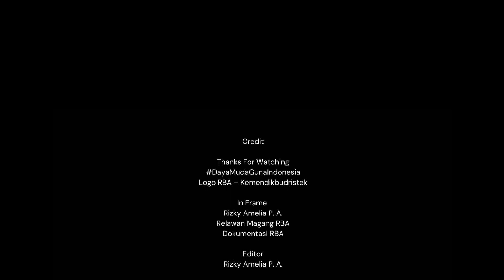Kosong Yang Terisi Penuh - Magang Eps 112 | Rizky Amelia P. A.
Daya Muda adalah webseries Ruang Belajar Aqil (RBA) yang menceritakan pengalaman dan pembelajaran yang didapat oleh relawan RBA, aktor dalam webseries Daya Muda adalah relawan magang dan relawan tetap.

Episode kali ini merupakan cerita dari pengalaman serta kegiatan yang dilakukan Rizky Amelia Putri Aisyah (Amel) sebagai relawan magang bersertifikat Kampus Merdeka di Ruang Belajar Aqil. Disini, Amel membuat konsep ceritanya sendiri serta melakukan take video dan penyuntingan secara mandiri. Pada vlog ini, Amel menceritakan sebuah pengalaman atau apa saja sih yang dilakukan selama magang di Ruang Belajar Aqil.

Credits :
Supervisor - Dewan Pengelola
Person in Charge - Azis Arief Anggara
Editor - Rizky Amelia Putri Aisyah

In Frame:
Rizky Amelia Putri Aisyah
Relawan Magang RBA
Dokumentasi RBA

Songs:
Ikson - Lights

Special Thanks to:
Allah SWT
Ruang Belajar Aqil
Kemendikbud Ristek